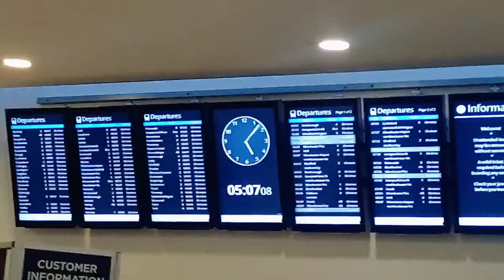My First WAREHOUSE Job In Uk | How to Find Ware house Jobs In UK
Video Title:-

I'm removing the number because the warehouse was getting lots of calls from india amd Pakistan and that is totally irrelevant, they are not hiring international people. So you can find them online. On Google

Troy Foods Contact is Available on Google.